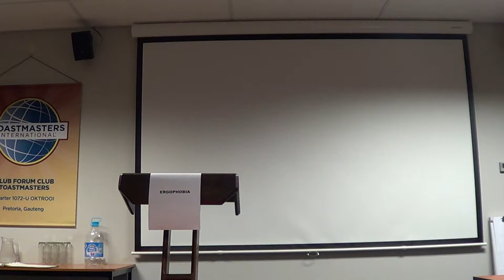Serving the Servants